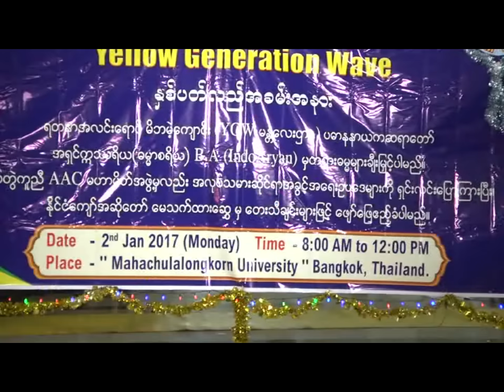ေမသက္ထားေဆြ ဆြမ္ပရာဘြမ္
ကုိယ္စိတ္ႏွလုံး က်န္းမာခ်မ္းသာေပ်ာ္ရႊင္နုိင္ၾကပါေစ.